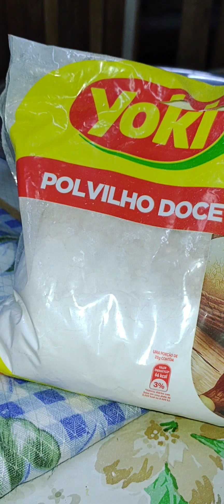Receita Biscoito de Polvilho Doce 🍬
Essa receita é muito simples de fazer é importante fritar os biscoito no óleo frio para não estourar...
* usei polvilho doce para fazer a receita não sei dizer se o polvilho azedo fica igual...
*outra dica importante assim que fritar o bolinho comer ele na hora depois de esfriar ele fica murcho e duro.

caso você queira me enviar algum recebido favor conectar comigo no direct Instagram
@sarayu_1983 ou
Bjus🍂